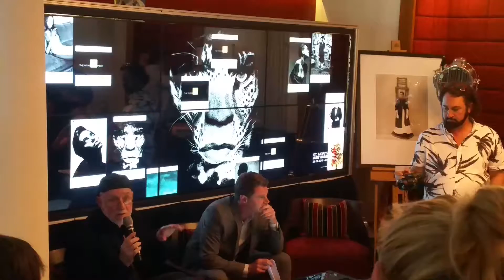Saint Moritz Art Masters 2016